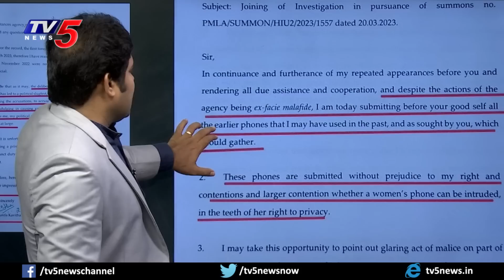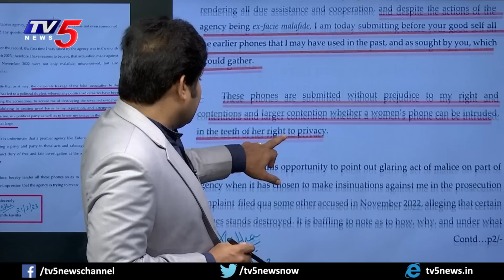అడ్డంగా బుక్కైన కవిత! | MLC Kavitha | Delhi Liquor Scam | Shiva Explained | Maro Netram | TV5 News